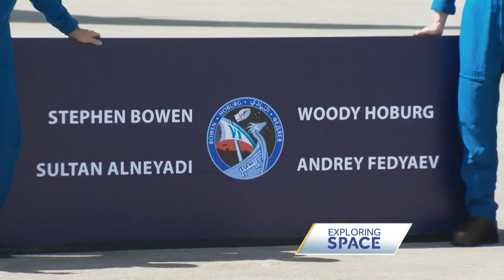Crew-6 mission to launch from Kennedy Space Center